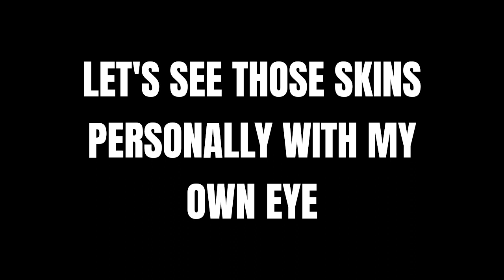Before i buy the Event Pass - Paladins short | 720p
We grindin alrite.